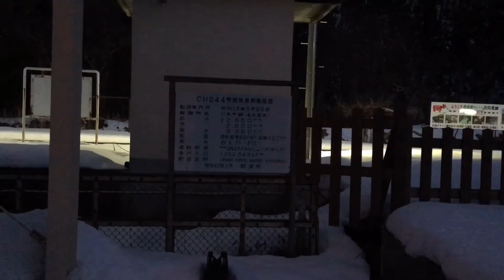『｢C11244｣JR会津柳津駅イルミネーション』2016/2/6(JR只見線)